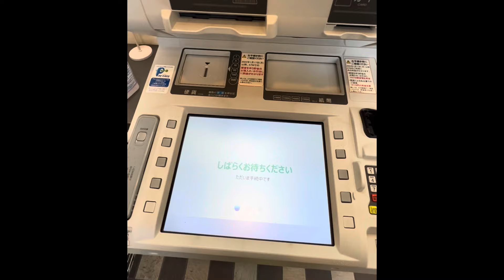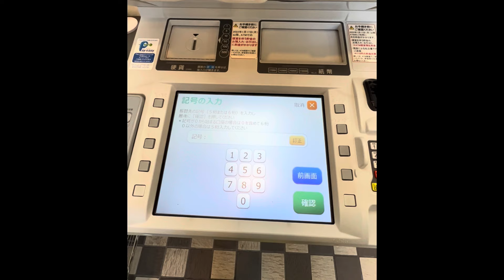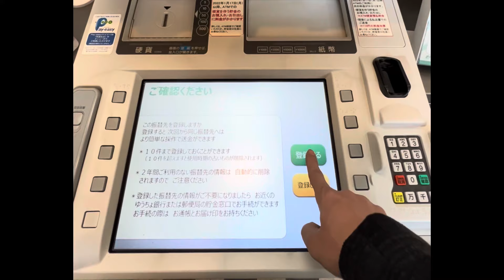Hướng dẫn chuyển tiền từ thẻ yucho sang yucho đơn giản nhất 2023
Hướng dẫn cách chuyển tiền từ thẻ yucho sang yucho đơn giản nhất 2023.
Clip trước đó đã bị ytb xoá nên htv làm lại clip này cho ai chưa biết ạ !